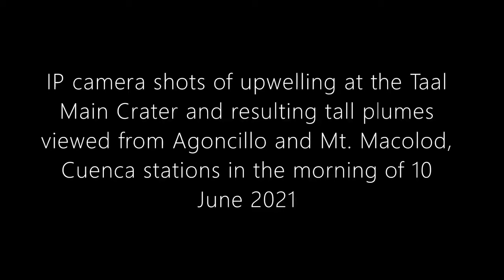Upwelling Activity sa Main Crater ng Taal Volcano nakunan ng DOST-PHIVOLCS | June 12 2021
TAAL VOLCANO ADVISORY
8:00 A.M
12 June 2021

Credit to DOST-PHIVOLCS